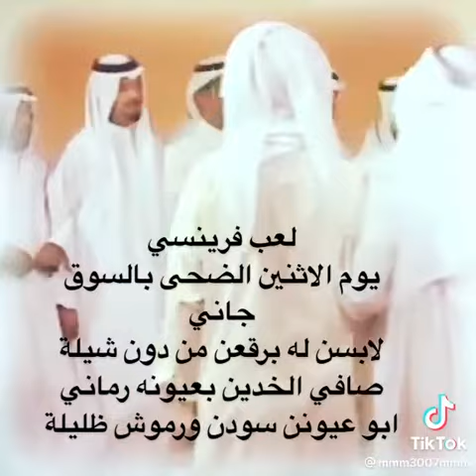رقصة لعب فرينسي البدوية